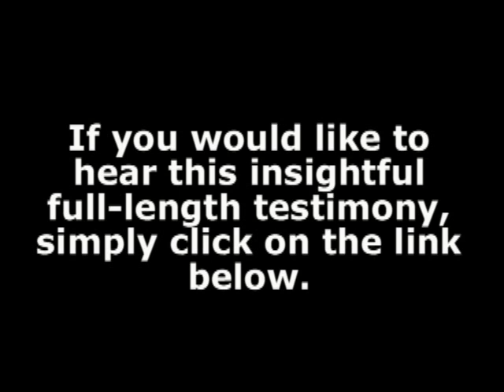"I Was Sifted Like Wheat (Demonic Oppression)" - By: Norm Rasmussen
JESUS DID IT!: Jesus destroyed the barrier of sin between God and mankind at the cross

1 John 1:8-9 says: If we say that we have no sin, we deceive ourselves, and the truth is not in us. If we confess our sins, He is faithful and just to forgive us our sins and to cleanse us from all unrighteousness. Thus if we make Jesus our personal Lord and Savior - every time we sin - we have every right to ask Jesus Christ to forgive us of our sin(s) - cleanse us as though we never sinned - so that when our heart stops beating, we can be assured that we won't have to suffer eternal damnation for our sins.
Don’t allow the devil to steal your eternal destiny that God has intended for you!
We have many written testimonies and helpful writings on our ministry